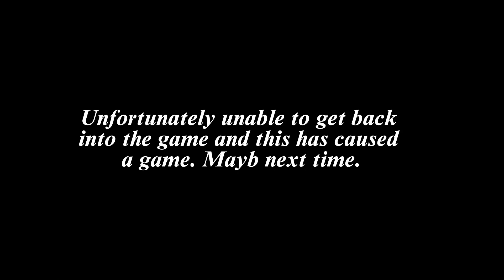Robot Warfare - 3v5 high tier - SC vs Legends on Power Plant ( Supercharger )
Supercharger (SC) Robot Warfare PVP game for fun